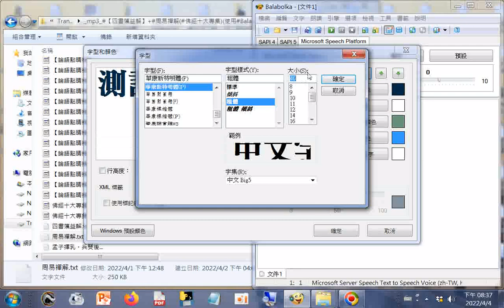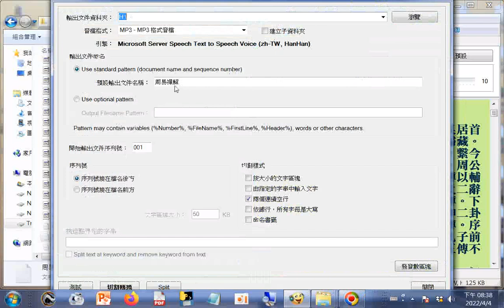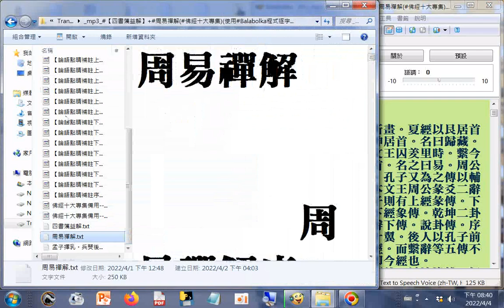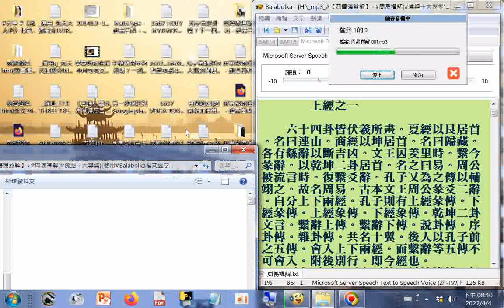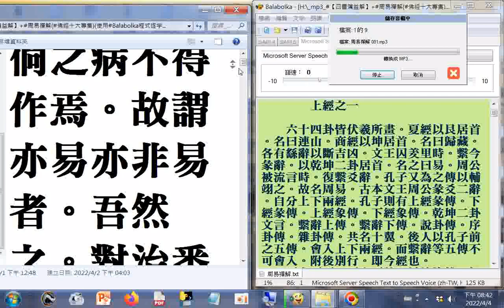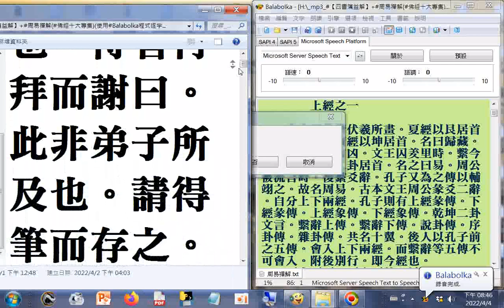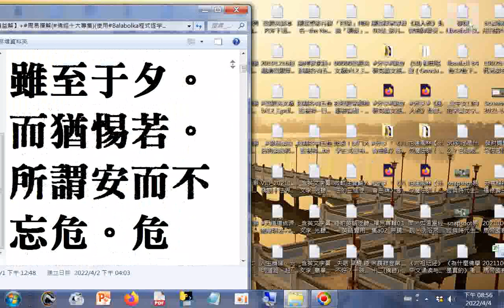123K文稿(周易禪解001)使用電腦報讀程式#Balabolka製作成mp3聲音檔語速0語調0總長度10h57m43s使用記憶體602MB操作實況螢幕錄影#Balabolka進階教學20220404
，費時8分鐘39秒左右  筆者附錄: 現今道劫並降，揚道於世化劫殃，有求孔孟聖道三寶心法就不枉費今生來世間。世間財世間用--生不帶來，死不帶去，或是給以後不相識的人用，但是得三寶心法卻能帶著走，在世能逢凶化吉、躲劫避難、改變命運，壽終能超生了死，離苦得樂，智者切莫入寶山而空手回。